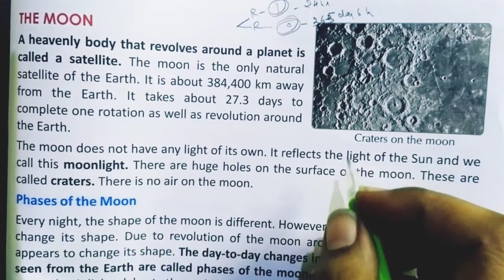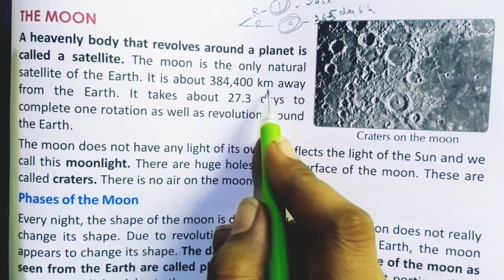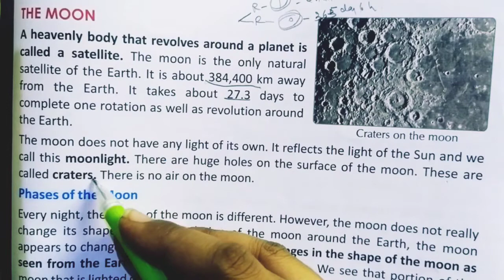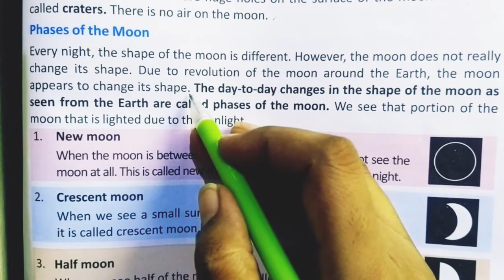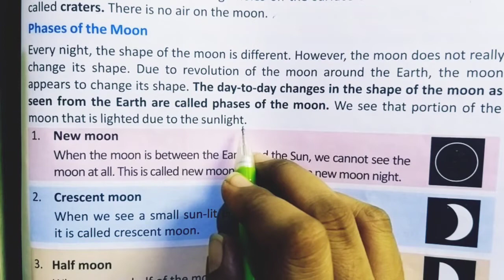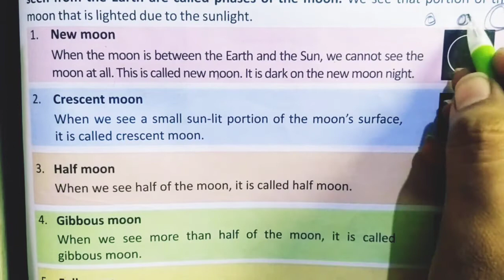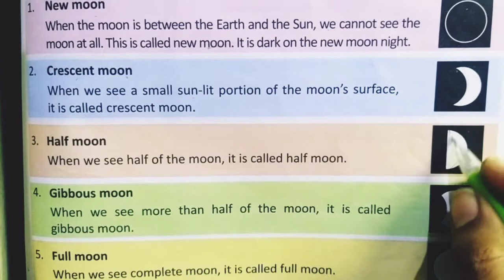Class -3 ch -12 Earth and its companion ( part -4)